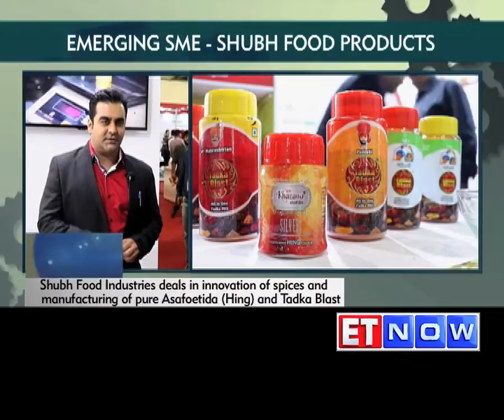SHUBH FOOD INDUSTRIES PVT LTD - Emerging SME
“Shubh Food Products”, are a renowned organization, which is highly engaged in manufacturing of quality-approved range of Hing Powder .Mr. Gaurav H. Gambhir with his rich FMCG industry experience in terms of Research & Development & Innovations have constantly given innovated products to the society understanding the hectic lives we live. His vision of brands like ‘Tadka Blast’ not only helped housewives but also bachelors and men who need to cook to survive.

QUALITY - our products are developed under the supervision of our talented quality experts as per the international quality norms and standards. Owing to our experienced R&D department, good financial position & total quality management. Large product line, large production capacity and customized solutions, we have been able to create a special niche in the market.